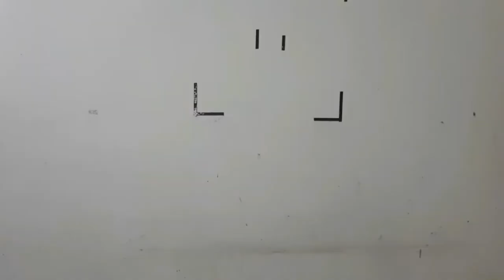Umbrella commercial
Just do assignment for entrepreneurship engineering